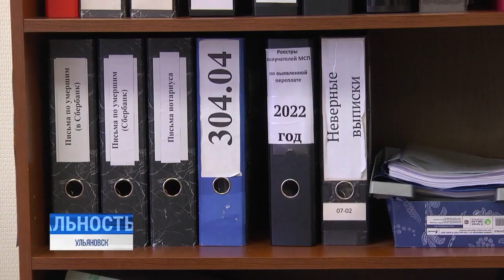Универсальное пособие на детей. Что оно меняет в устоявшихся схемах?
Последние 10 лет в России плотно занимаются вопросом материальной поддержки семей с детьми. На федеральном уровне работает целая серия программ, у каждого региона есть свои меры, в зависимости от внутренних потребностей.

18 октября 22 года по поручению Владимира Путина в стране принят закон «Об универсальном пособии гражданам, имеющим детей, и беременным женщинам». О его внедрении и том, что он меняет в устоявшихся схемах.⠀⠀⠀⠀⠀